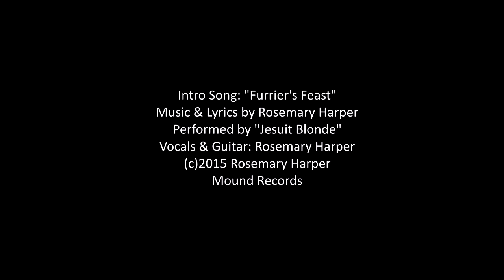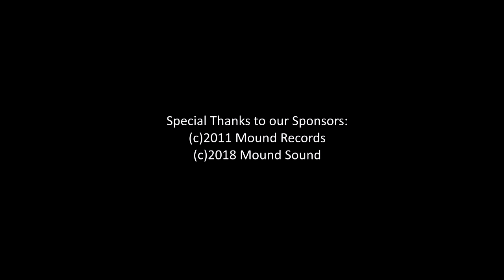Traits of a `Virgo Narcissist` How Narcissism Expresses in the Virgin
Greek God Narcissus fell in love with himself when he gazed upon his image in a clear water pond causing him to disregard amorous approaches from would-be lovers. Narcissism is a personality characteristic necessary to forming a strong ego matrix in every individual. A discussion about how narcissism expresses in the persona of the astrology sign of Virgo, and how to keep the Virgin's relationships with self and others healthy.

Astrology Traits of a Narcissist, How Narcissism Expresses in Each Zodiac Sign ⭐ Traits of a `Virgo Narcissist` ♍👸 How Narcissism Expresses in the Virgin BLOG

+ Featuring Song: "Furrier's Feast" Lyrics & Music by Rosemary Harper, Performed by Jesuit Blonde

About Intro Song: "Furrier's Feast" Lyrics & Music by Rosemary Harper, Performance by Jesuit Blonde, on "Concrete Wall" Album, Vocals & Guitar by Rosemary Harper, Recorded at Mound Records